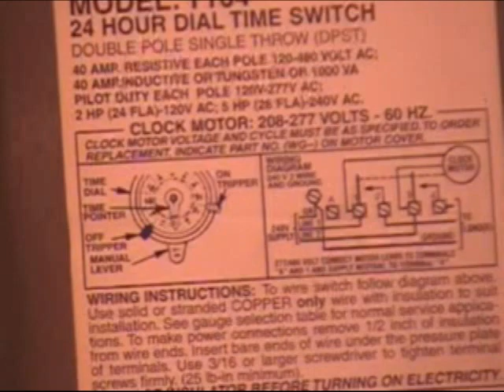Power Safety and Climate Control Upgrades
In this video Jason covers safety and climate control factors for current day indoor growers!

Cannabis in Canada